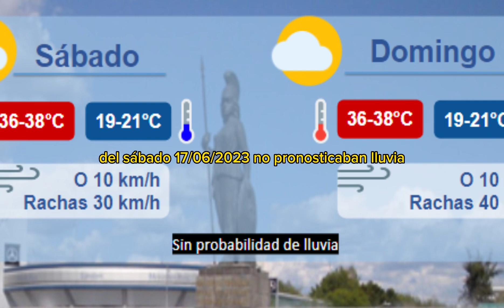Y eso que fue leve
Aunque fue leve la lluvia área metropolitana de Guadalajara causó estragos por los pésimos servicios municipales ElPulso Schwebel AhíLesVoy🫵🏻